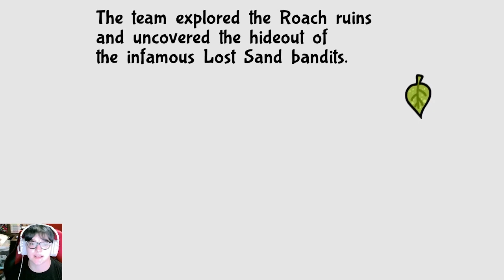Bug Fables Ep 18 - Ancient Toilet Paper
We fight our desert boss. Go figure its a mummy.

-SOCIAL LINKS-
Youtubes